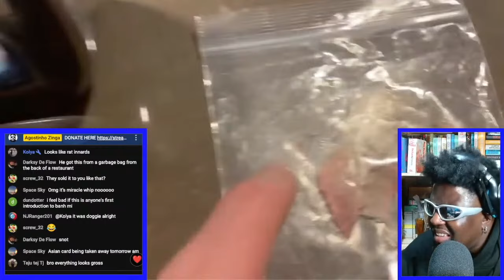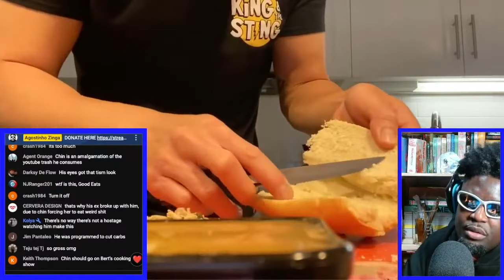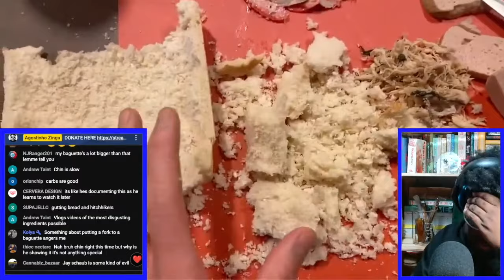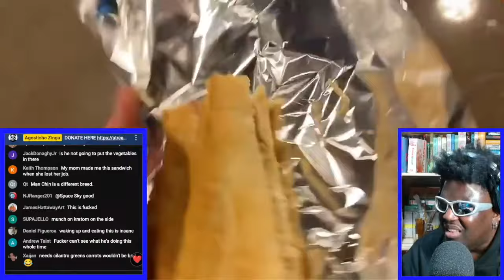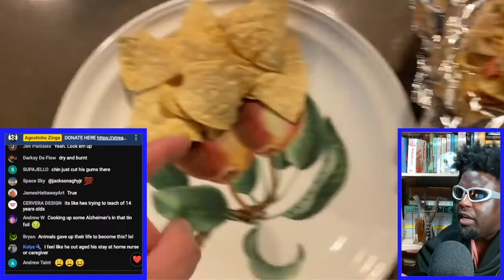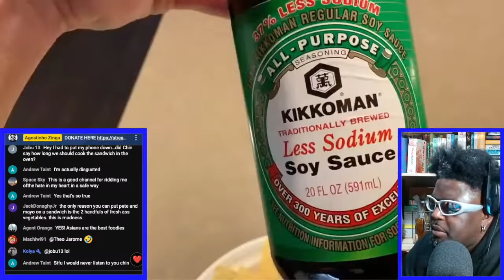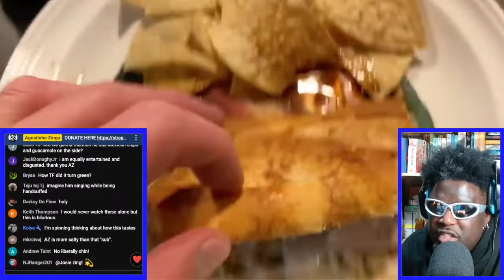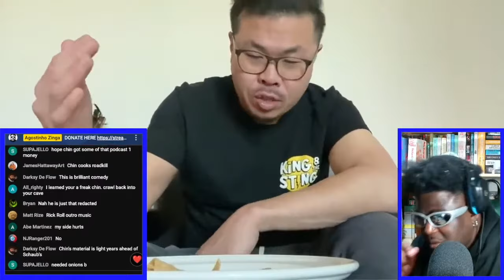CHIN MAKES A VIETNAMESE SANDWICH